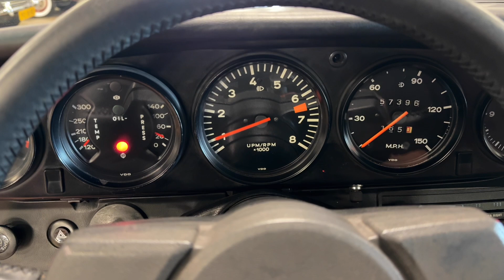1975 Porsche Carrera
A closer look at our 1975 Porsche Carrera, for sale now!